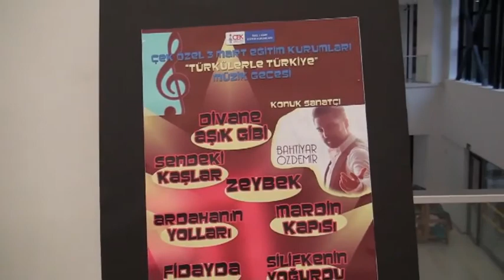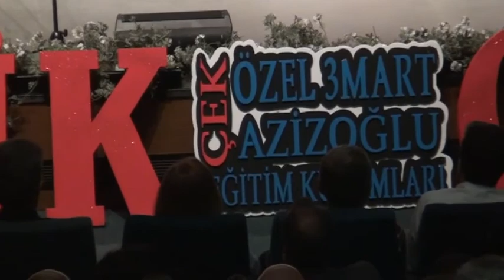TÜRKÜLERLE TÜRKİYE MÜZİK GECESİ 2017